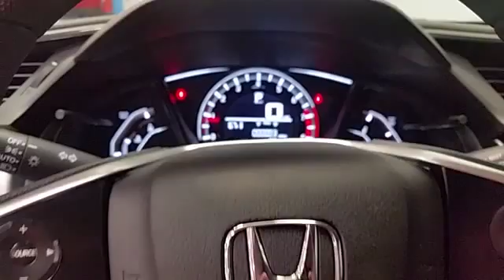2016 Honda Civic Sedan Denison Sherman Durant GE034845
2016 Honda Civic Sedan LX

New Arrival! -Popular Color- -Great Gas Mileage- *Backup Camera* This 2016 Honda Civic Sedan LX is White which is a very popular and great looking color combination. This LX comes with great features including: Backup Camera, and Keyless Entry . It is rated at 41.0 MPG on the highway which is fantastic! Buy with confidence knowing Classic of Texoma has been exceeding customer expectations for many years and will always provide customers with a great value!